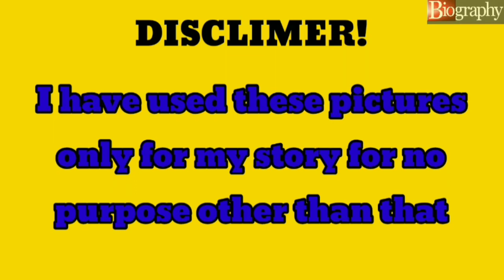Eva Berger Top Hote Imegs 2023 /Eva Berger New Hot picture 2023/Evaberger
Top 10 brazzers porn video Russhion
Top 10 Most Beautiful And Hottest Russian Girls (2023)
russian girl
bigo live russian girl
russian girl in bigo
russian hot girls
russian girl twerking in bigo live
russian hot
hot russian girl romentic video
bigo russian girl
bigo hot video
russian hot bigo
bigo live hot video
bigo live hot russian
bigo live russian hot
hot bigo russian
bigo hot russian
hot russian bigo
russian girl hot
thailand girls dancing
bigo russian hot
hot girls in bigo live
hot russian bigo live
single bogo girl